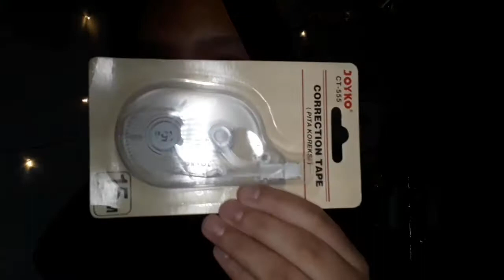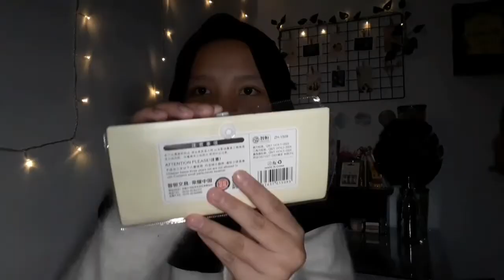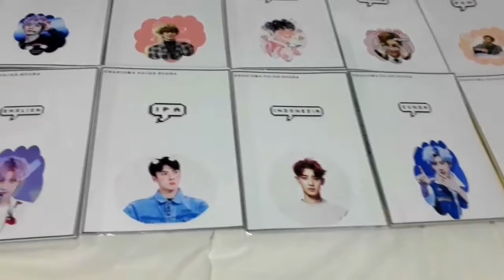BACK TO SCHOOL SUPPLIES HAUL 2019✨🌵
Apl : Kinemaster